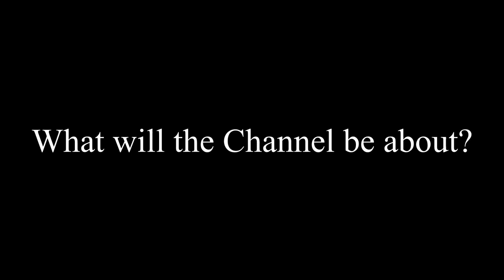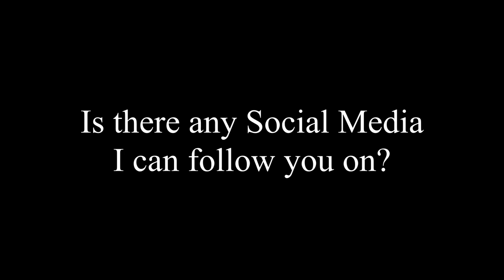Welcome to Wull's Wheels!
'Allo Everyone! Welcome to Wull's Wheels! In this Video i'll be telling you a little of what this channel is about and what you can expect from it once it gets going!
Hope you like this little insight and I hope to see you in a future video, until the next one, Farewell!